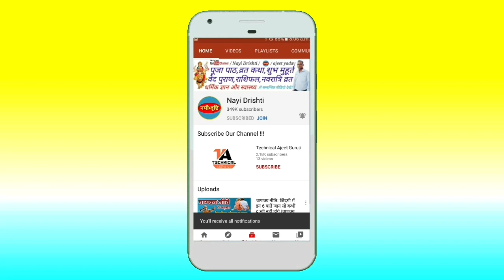Sheetala Ashtami 2021 Date Time | Sheetalta Ashtami 2021 kab hai |Puja Vidhi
Sheetala Ashtami 2021 Date Time | Sheetalta Ashtami 2021 kab hai | Sheetala Ashtami 2021 | शीतला अश्टमी 2021 में कब है | शीतला अष्टमी पूजा विधि शुभ मुहूर्त  | Nayi Drishti

sheetala ashtami 2021
sheetala ashtami 2021 date
sheetala ashtami kab hai
sheetala ashtami
2021 mein sheetala ashtami kab hai
शीतला अष्टमी 2021
sheetala ashtami 2021 date time
sheetala ashtami 2021 puja muhurat time sheetala ashtami puja vidhi
basoda puja 2021
sheetala ashtami ki kahani
sheetala ashtami vrat katha in hindi
2021 sheetala ashtami
sheetala ashtami ki katha
basoda puja 2021 date
शीतला अष्टमी 2021 कब है
basoda puja vidhi
4 april